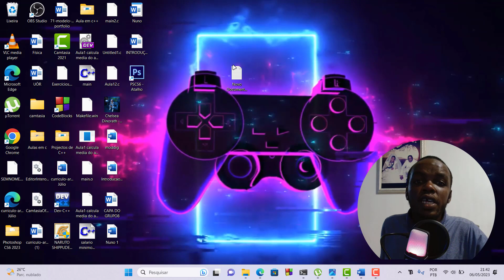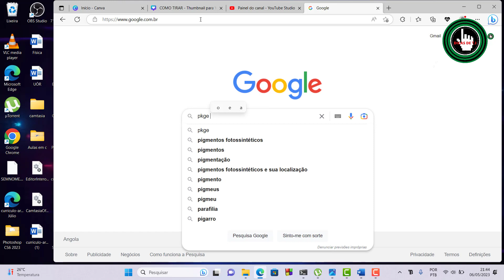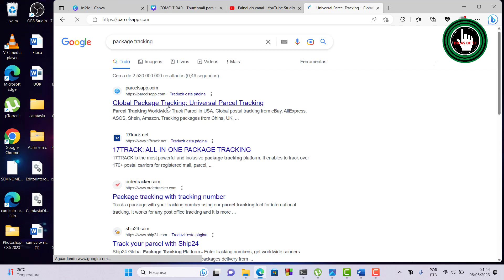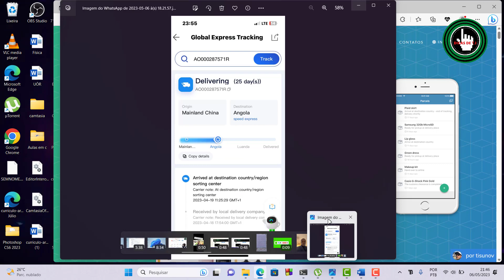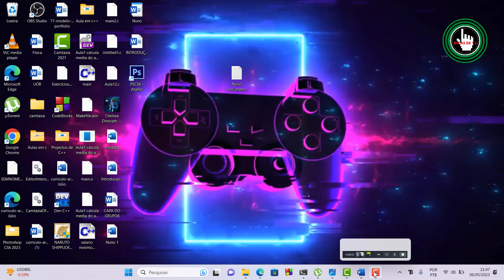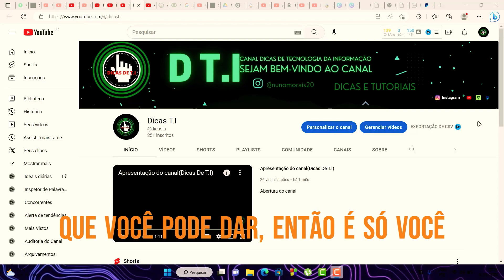Como Resolver problema do Código Ao de rastreamento do Seu produto da ALIEXPRESS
Olá espero que curtem deste video, vou ensinar para voces como resolver o problema do seu codigo de rastreamento do seu Produto "AO"

Deixa a sua duvida nos comentários

Att: ajuda o canal Atingir a marca de 1000 inscrito!

Fala sobre nos, nos seus  amigos e Familiares